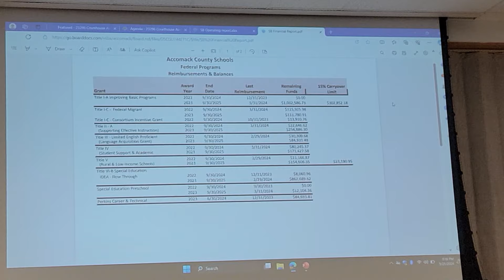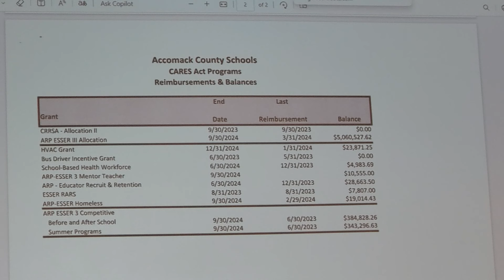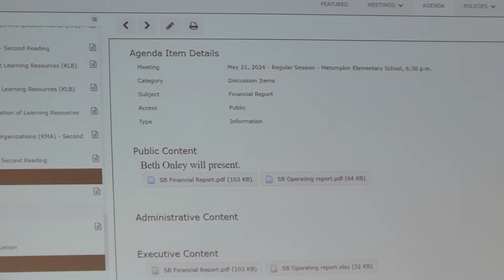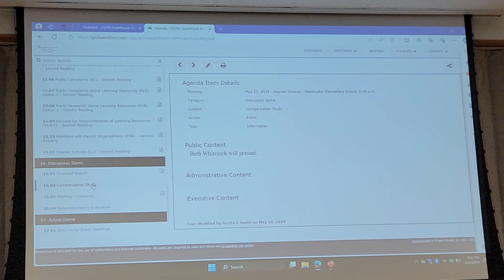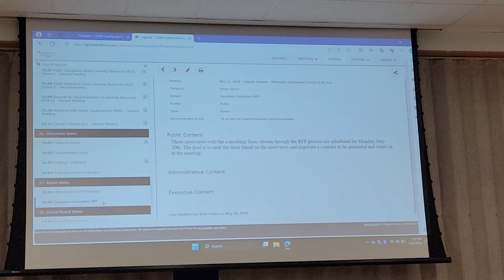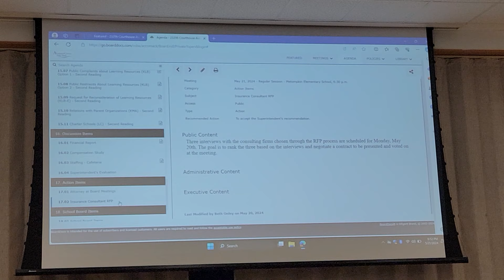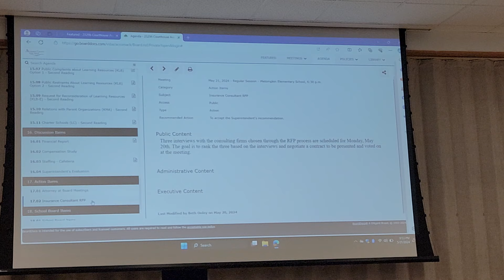Accomack County School Board Meeting 5/21/2024 Pt 2